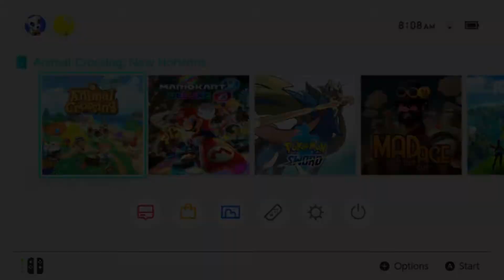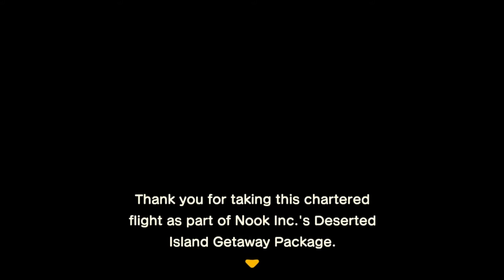(#1) Welcome to Winnington!! Animal Crossing: New Horizons Lets Play Episode 1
Hello everyone!! I am CyanPuddle and this is the first video of a brand new Animal Crossing: New Horizons Lets Play.

You should check out my twitter for interesting ideas and stories,
You should check out my instagram to see what I am up to everyday